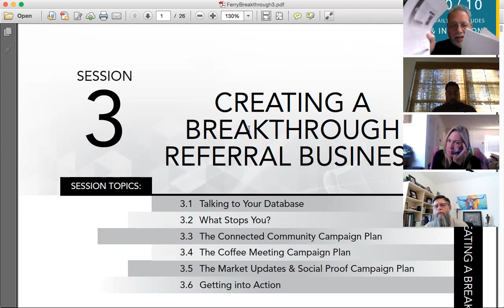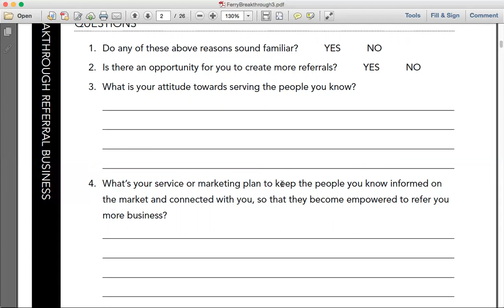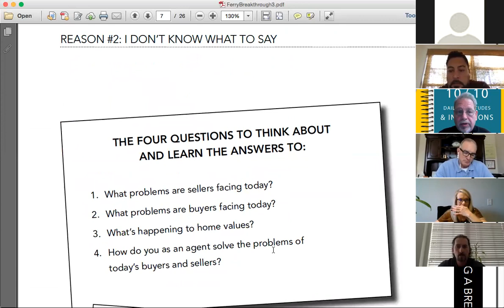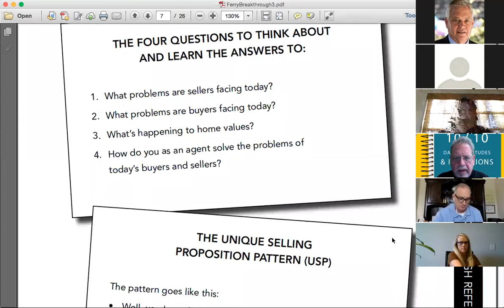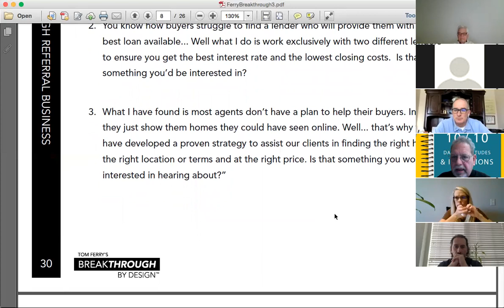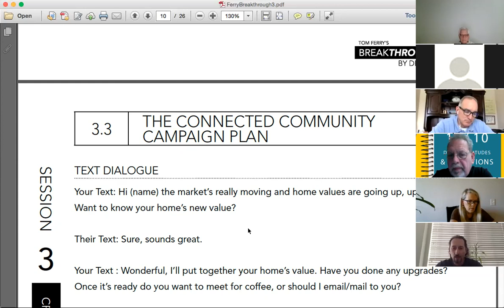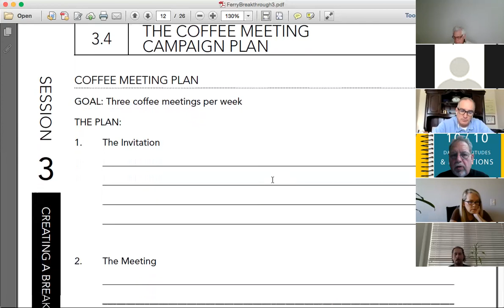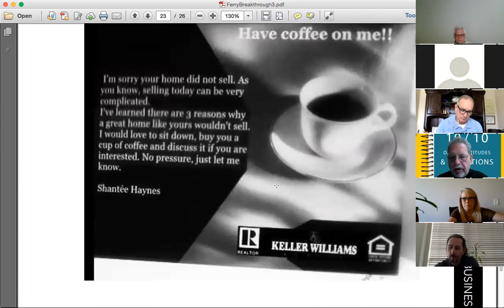Jim Mazziotti Teaches Tom Ferry's Breakthrough By Design #3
Breakthrough By Design #3 of 10